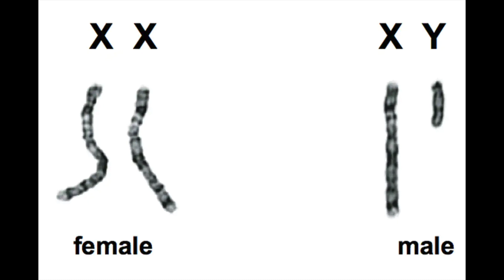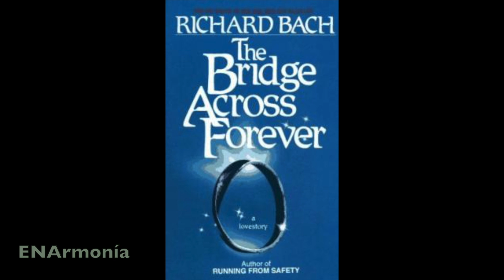Twin Soul Types & their Work in the Tree of Life